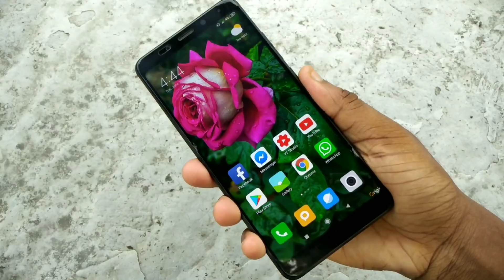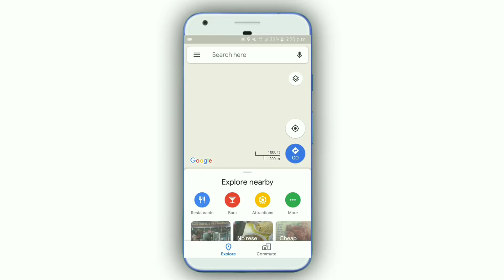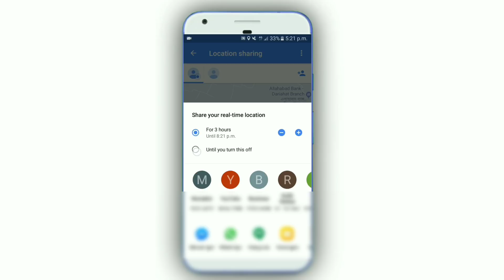Google Map New Useful Settings !